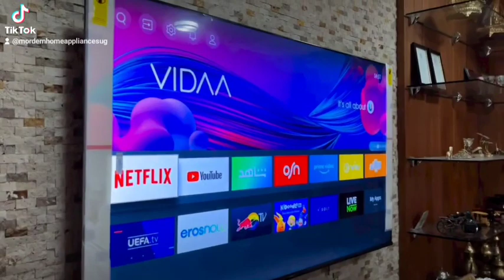HISENSE 75 INCHES SMART VIDA TV COSTS 5000,000/- CALL/ FOR DELIVERY